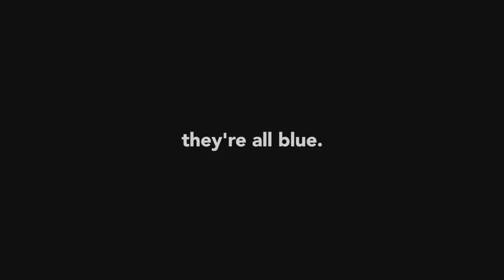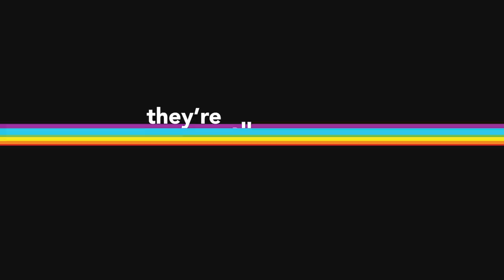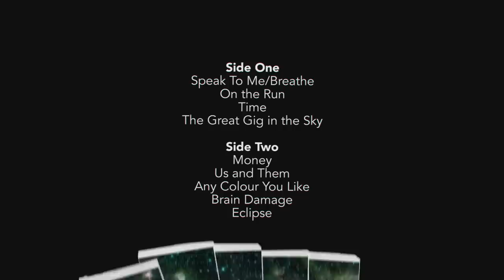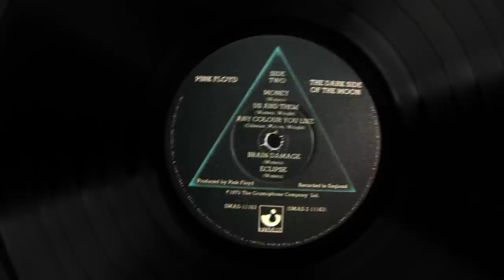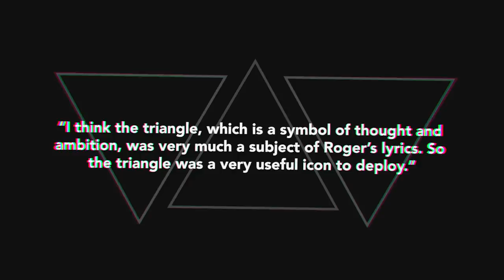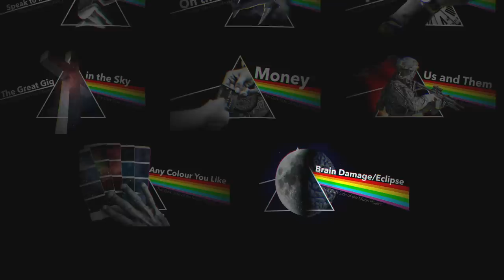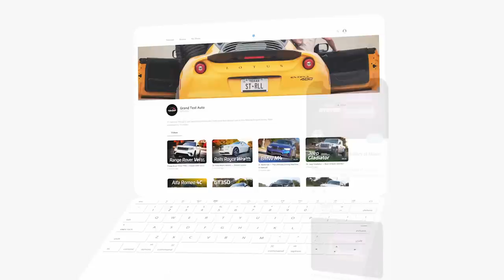Any Colour You Like | The Dark Side of the Moon Project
00:00 Illusion of Choice
01:59 Track Sequencing
02:55 Breathe
04:17 Album Art
06:32 Continued